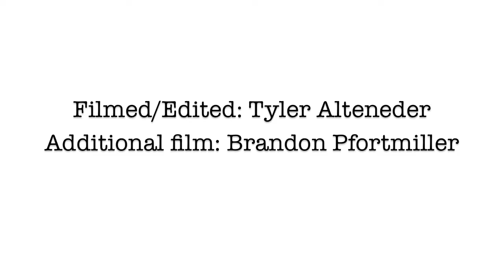6th street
Riders: Steven Cast, Tyler Alteneder, Brandon Pfortmiller, Tyler Stevens, Daniel Dizon!